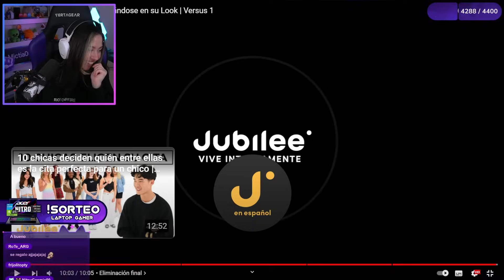Cita a Ciegas con 5 Chicas Basándose en su Look | Versus 1 Mictia REACCIONA A JUBILEE en ESPAÑOL